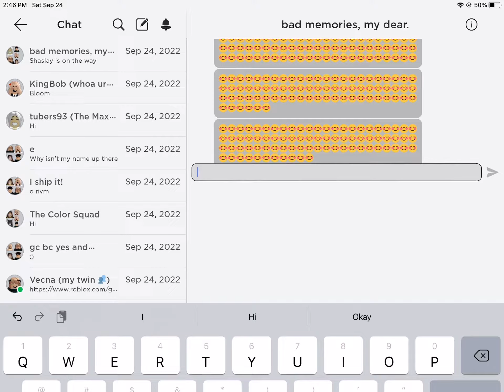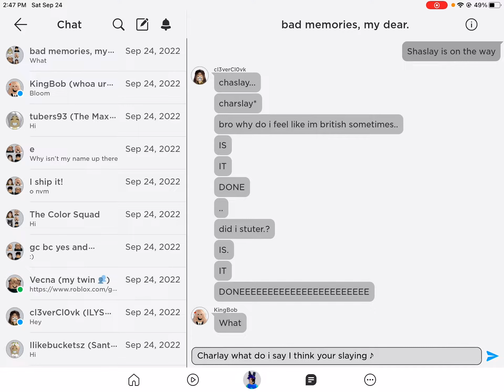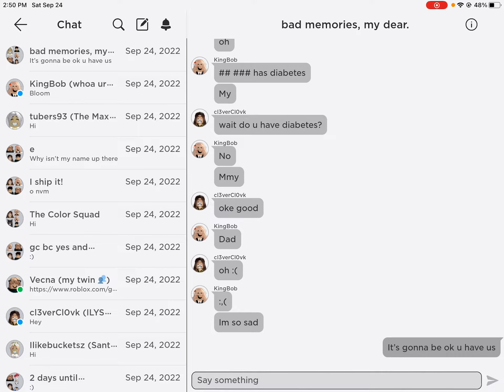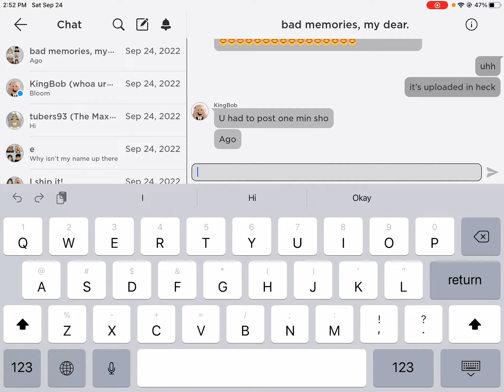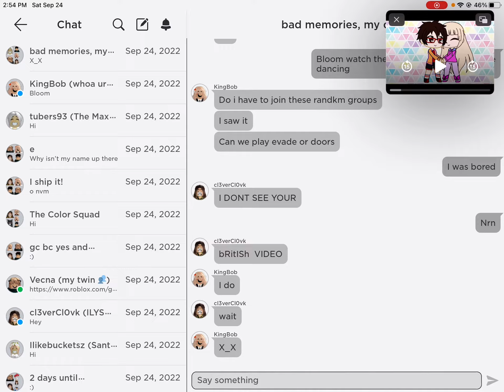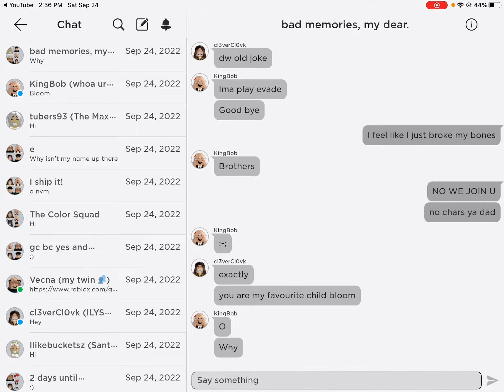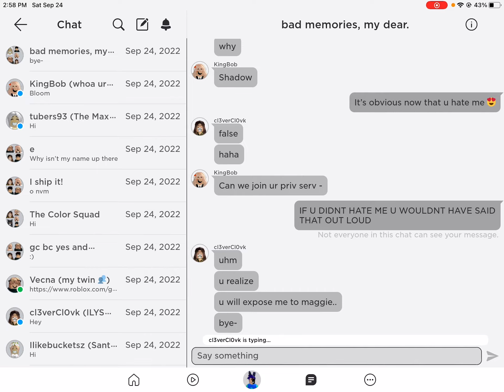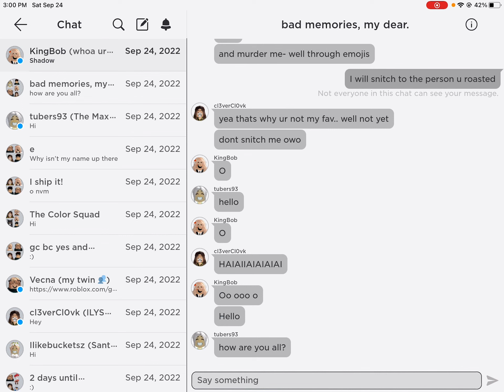Being British part two.